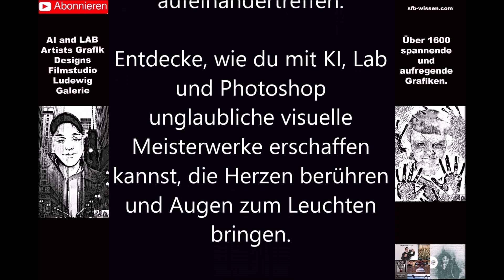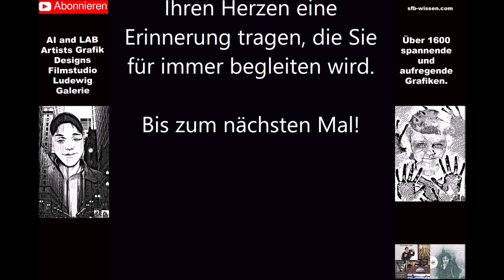SENSATIONELLE WUNDERVOLLE kreative KUNST I Spannende künstliche AI, KI, LAB & Photoshop Galerie 122